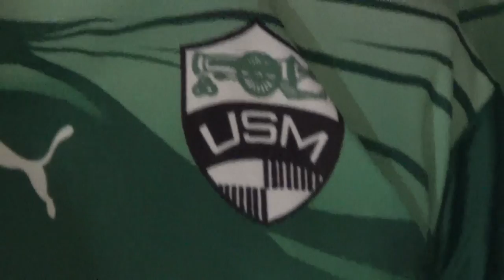Hymne "Le maillot de Mouguerre"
L'hymne "Le maillot de Mouguerre", chanté par le coeur d'hommes de Beti Gu.